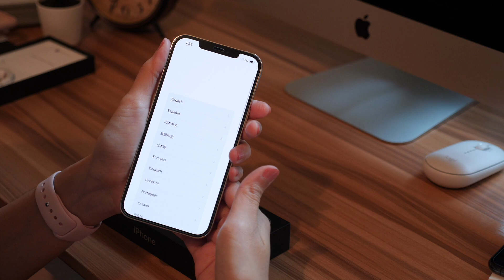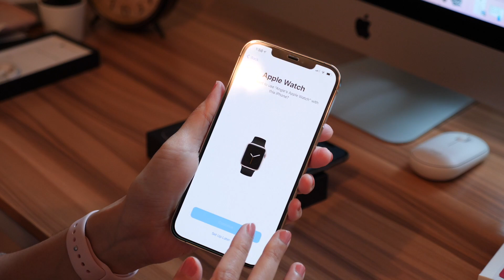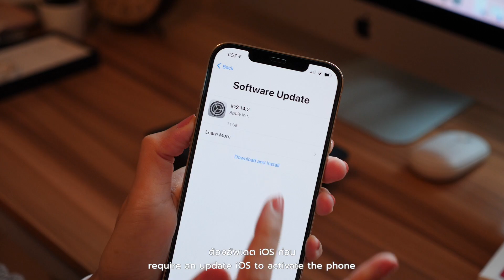✨IPHONE 12 PRO MAX (silver, 256GB) ☁️ // unboxing, setup, a few accessories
Repost my IPHONE 12 PRO MAX (silver, 256GB) ☁️ // unboxing, setup, a few accessories

Hi guys, I know the iPhone 13 just came out but I don't have a plan to update my phone this year. So I just wanted to repost this unboxing video of my iPhone 12 Pro Max from last year, even thought Apple Website doesn't sell this model anymore but maybe you can find it somewhere else. I'll try to link it here if I found it.

Link for products mentioned:
iPhone 12 Pro max
Screen Protector
Phone case

(●'◡'●) About Me
name : Angie
ethnicity : Thai
live in VA, USA

On my channel, you'll see videos about cooking, fashion, vlog and other things that I just want to share with you guys. Contents in my channel are in Thai and English.

Vlogging Camera
Mini tripod
Self-timer tripod for Instagram pics
Mic for camera
Mic for voice-over